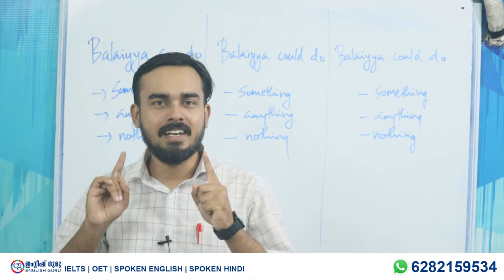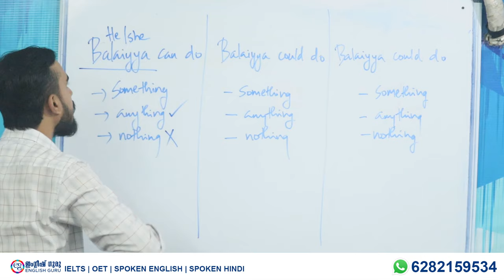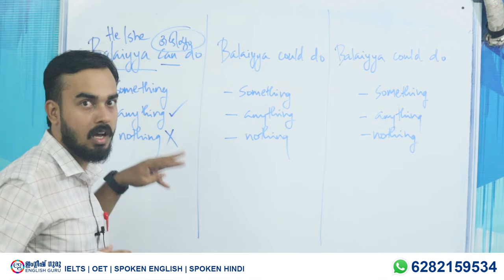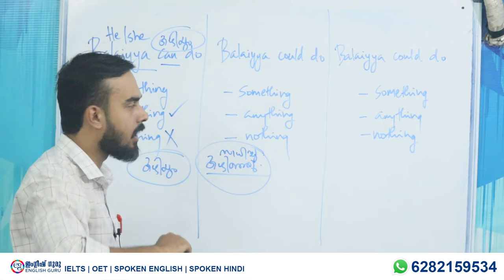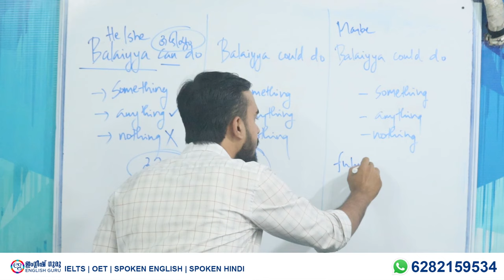14 | ബാലയ്യക്ക് എന്തും ചെയ്യാം? | English Sentence Creation | English Guru Campus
Spoken English Learning series by English Guru Campus
WhatsApp ലൂടെ ഇംഗ്ലീഷും ഹിന്ദിയും പഠിക്കാം!
Join ചെയ്യാനും കൂടുതൽ വിവരങ്ങൾക്കും വേണ്ടി നിങ്ങളുടെ പേര് WhatsApp ലേക്ക് message ചെയ്യുക.